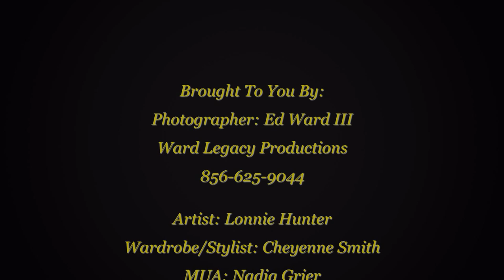Lonnie Hunter's Get It Done Photoshoot HD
MUA: Nadia Grier
Wardrobe/Stylist: Cheyenne Smith